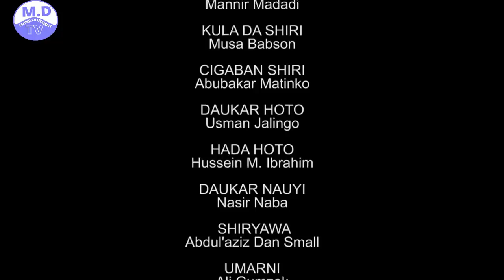JARABTA 3&4 LATEST HAUSA FILM